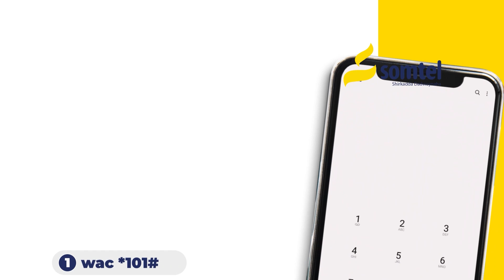Dr Axmed Cali oo cilmi baadhis ka wadda dhirta dhulka Soomalida ka baxda.